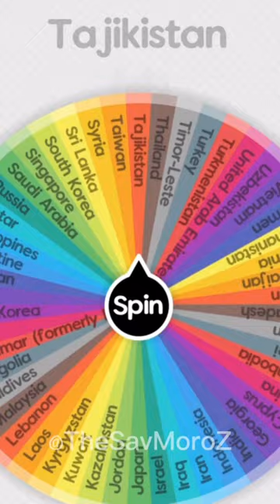Азия⚔️Европа (Часть 9)